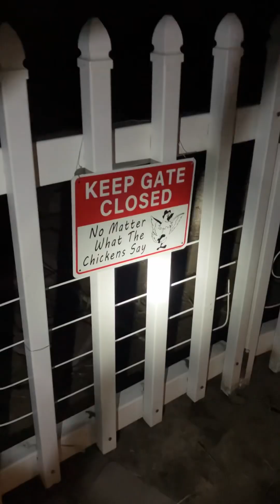Feeding my Chickens at 1am - Responding to “Touch Grass” Comment - Vlog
Around a year ago I received a comment telling me to touch grass so I did exactly that and filmed this video! Finally I’m getting it posted so the good people of the internet can enjoy my midnight adventure and see that I did in fact touch grass!

Shout out to some of the best eyeliner I’ve done in my life 😭🥹✨